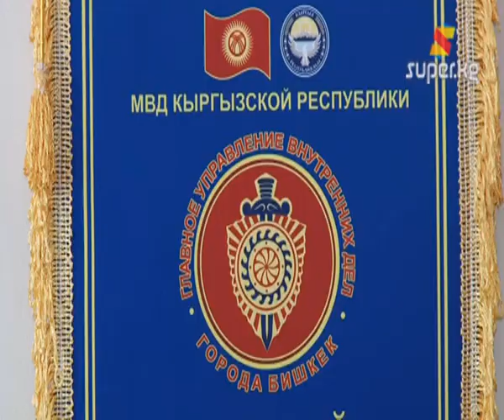“22 жаштагы кызды зордуктап, мыкаачылык менен өлтүрдү” деп шектелген жаран күнөөсүн